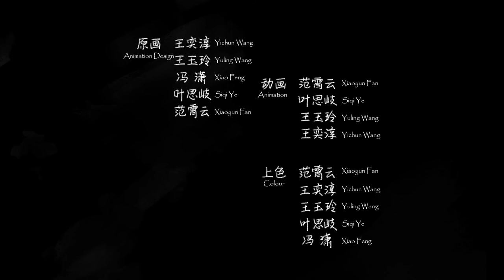Animated Short Film — 逃 ESCAPE